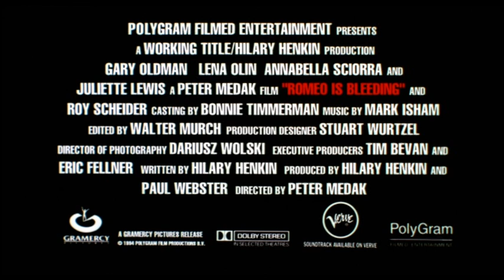'Romeo is Bleeding' (1993) - Trailer (Peter Medak)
One of my all-time favourites from the 90s!